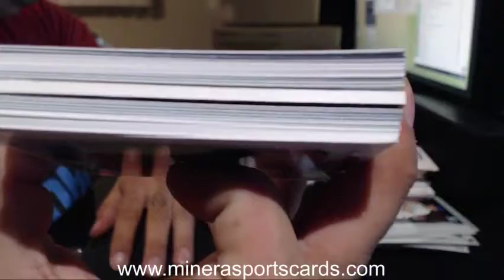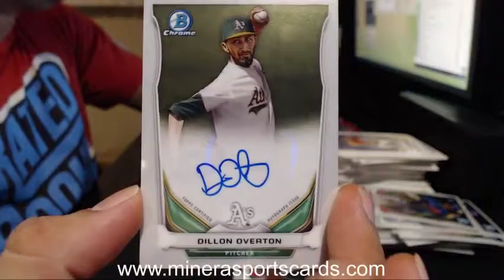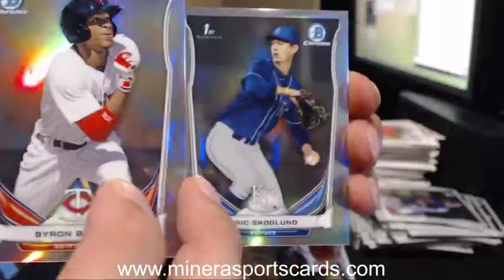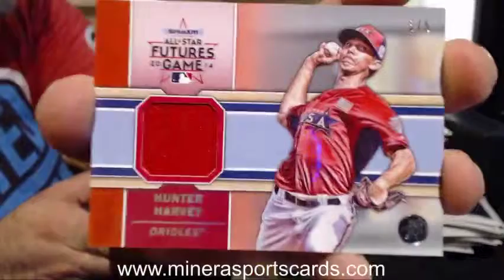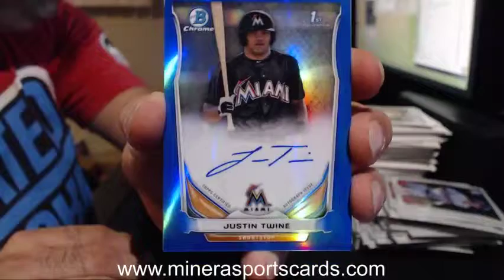ryoni~2014 Bowman Draft Picks & Prospects Jumbo Box Break part 2